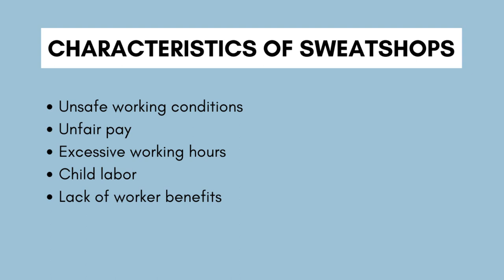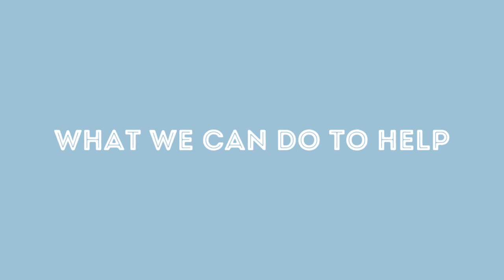Sweatshops STILL Exist in the US | What we can do about it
As Americans, we’ve been primed to believe that “made in the USA” is synonymous with “ethically made.” We think that sweatshops only exist in developing countries. But the truth is that sweatshops exist in the US as well.

In this video, I want to talk about how this is even possible, and what we can do to help.

LINKS